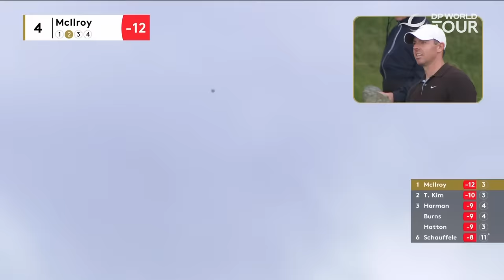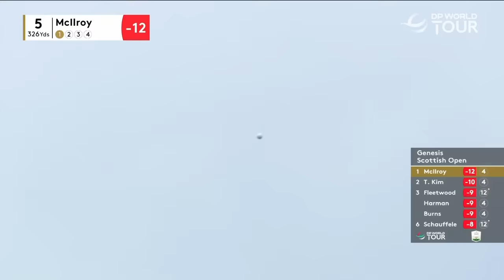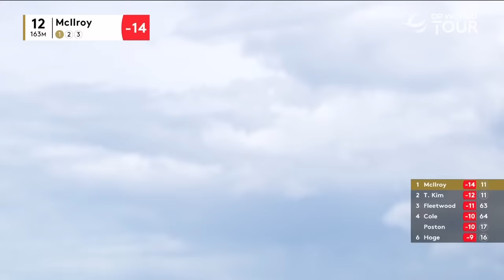Rory McIlroy vs Tom Kim | 2023 Genesis Scottish Open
Every shot from Tom Kim and Rory McIlroy playing together in the final round at last year's third round at the Genesis Scottish Open.